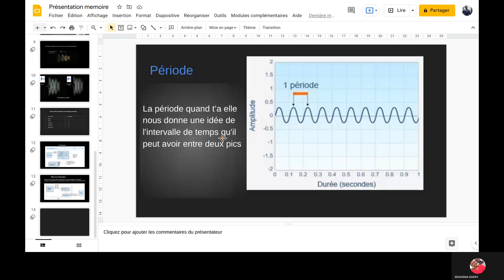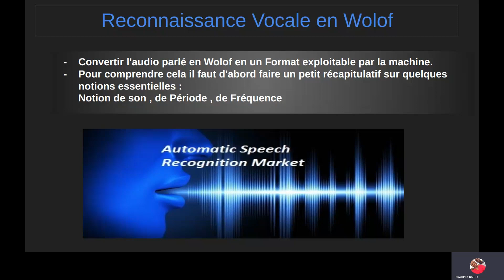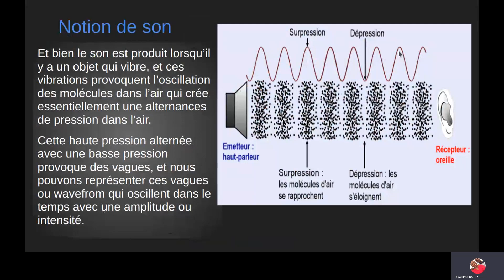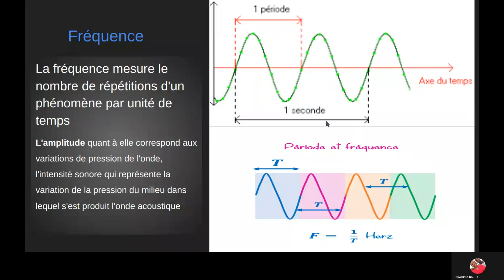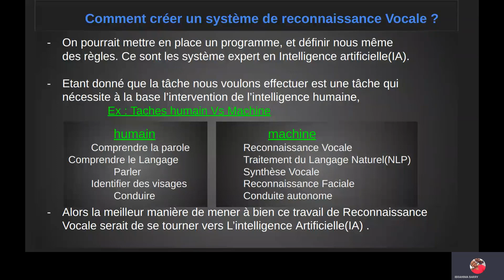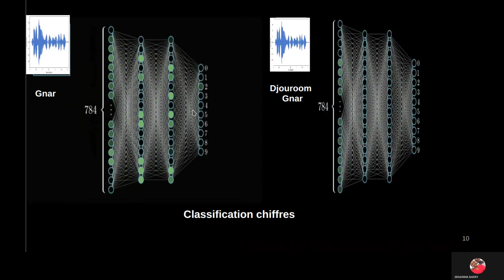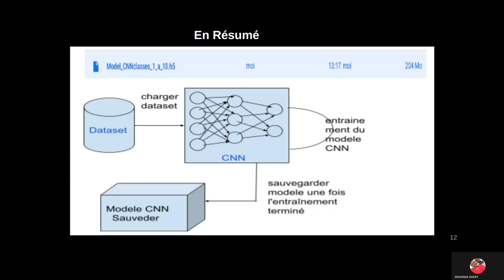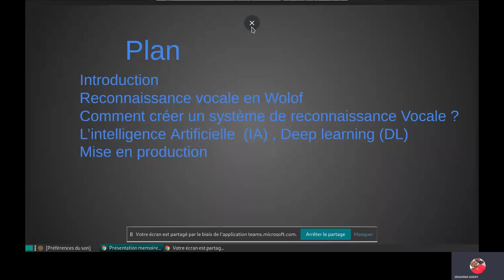Speech recognition system wolof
Introduciton a la reconnaissance vocale en wolof
pour classier des chiffres grace au deep learning